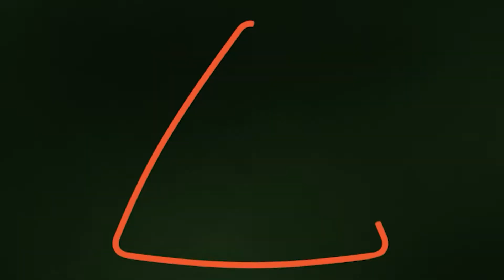SRCULENCE - U PARKICU | Little Heart - IN THE PARK with Friends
Srculence - Epizoda 1 - U PARKIĆU - ZA DEČJE SRCE BEZ MANE / Kratkometražni crtani film namenjen roditeljima i deci koga je sponzorisalo Bebino Srculence - Udruženje - Za dečije srce bez mane | Projekat Oportuniteta Ministarstva pravde Republike Srbije

♥ O udruženju:
Udruženje „Za dečije srce bez mane“ smo pokrenuli sa idejom da podelimo naše iskustvo i olakšamo drugima koji se možda, upravo sada, susreću sa rečenicom „Sa srcem Vaše bebe nešto nije uredu. Javite se dečijem kardiologu“.

♥♥♥ CREDITS:

♥ PRODUKCIJA / CREATED BY:
Nikola Tomić (Nykk Deetronic)
Deetronic Design Studio

♥ SCENARIO / WRITTEN BY:
Danijela Jovanović

♥ GLASOVI / VOICES BY:
Srculence - Jana Paunović
Srculencetova mama - Olivera Zubić
Srculencetov tata - Danilo Šebek
Maksimova mama - Jelena Rauški
Maksimov tata - Jana Paunović
Deca - Jana, Iva, Maksim, Milica & Maja

♥ TEKST PESMICE / SONG LYRICS BY:
Jovica Tišma

♥ PEVANJE / SONG VOCALS BY:
Nikola Tomić & Jana Paunović

♥ GRAFIKA / GRAPHICS BY:
Arpad Barna
Dragan Tomić
Nikola Tomić

♥ LOGO DIZAJN / LOGOTYPE DESIGN BY:
Mladen Marjanović

♥ DIZAJN KARAKTERA / CHARACTERS DESIGN BY:
Arpad Barna
Dragan Tomić
Nikola Tomić

♥ ANIMACIJA / ANIMATIONS BY:
Igor Jovanović
Nikola Tomić

♥ MONTAŽA VIDEA / EDITED BY:
Nikola Tomić

♥ Serbian Translation (Subtitles):
(Uskoro! / Soon!)

♥ English Translation:
Ana Petrović / Pinjate Paraćin
(Uskoro! / Soon!)

♥ Srculence je sredstva za realizaciju dobio kroz Projekat iz
Oportuniteta Ministarstva pravde Republike Srbije / Republic of Serbia - Ministry of Justice:

♥ Get Nykk Deetronic Music Compositions on this ♥ New Original Music Video / Free Animated Movie by @YTCreator Nikola Tomic / Nykk Deetronic ♥ Support my Creative Work & check out ALL my Latest and Original Music Compositions